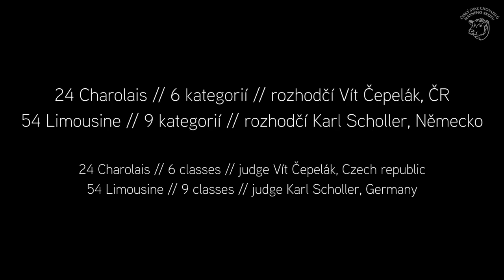NV Brno 2021 - short - day 2 (Charolais & Limousine)